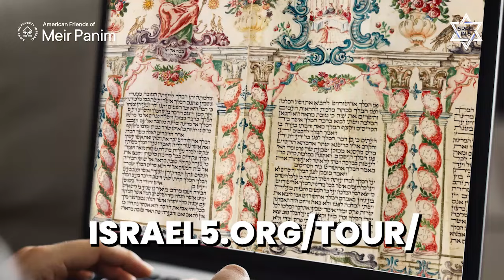Join our FREE Purim Webinar about the EXTRAORDINARY Miracles of ISRAEL!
🌟 📆 This Sunday (March 17th) - Experience Purim with Rabbi Akiva Gersh! Prepare to be transported on our riveting virtual webinar.